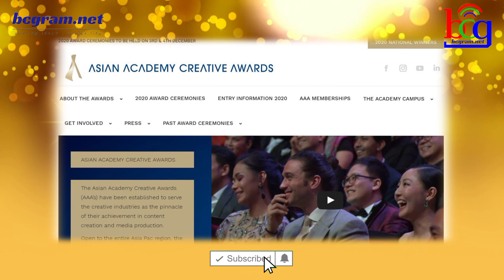ABS-CBN NANGUNA NA NAMAN! KAPAMILYA FANS NAGULAT!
ogie diaz,
its showtime,
abscbn network,
noynoy aquino update today,
its showtime,
tv patrol,
kris aquino,